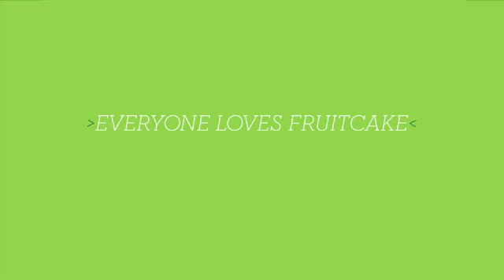Holiday Kindness: Everyone Loves Fruitcake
'Tis the season to give: Rachel Roy shows her staff that kindness is always fashionable (& everyone loves fruitcake!) Watch what happens.